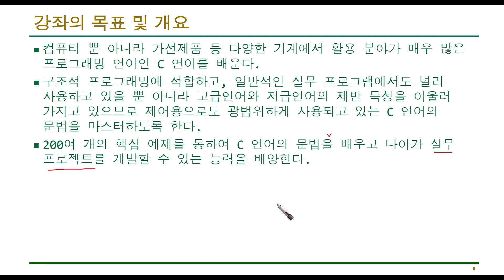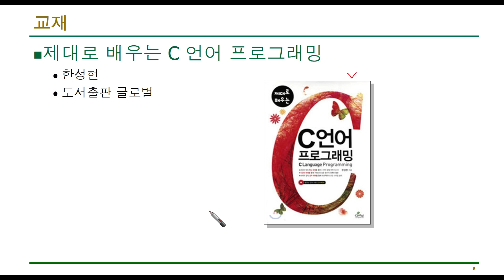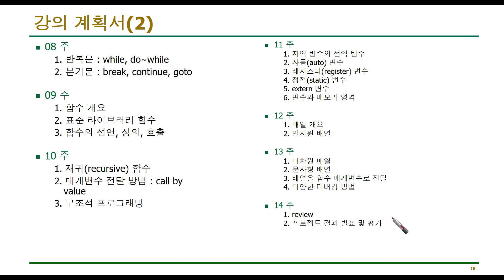C언어 기초 1-2 : 강의계획서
2021-1학기 1학년 C언어 기초 강의(C프로그래밍 강좌)